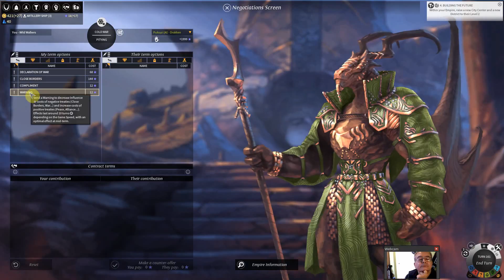Endless Legend First Look 08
Endless Legend is  new to me - a turn-based 4X grand strategy game like Civilization, but with a fantasy sci-fi twist. How is it? I take a look...

ABOUT ALPHATUCANA
I mostly do gameplay playthroughs on easier levels of difficulty for beginners, some (hopefully) intelligent vlogging about current affairs, science, money and philosophy, and a few sightseeing videos of Britain and my holidays abroad.

POSTING SCHEDULE
- If I have something extra to post it usually appears at some random time :) I also livestream sometimes in the evenings and weekends if I have the time and if the software actually works...